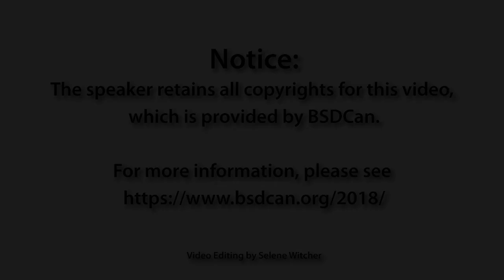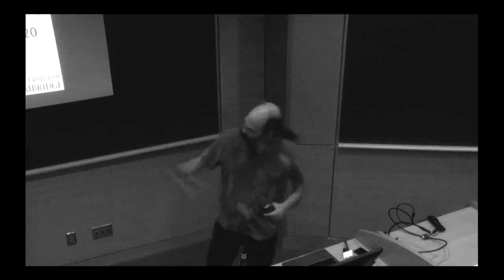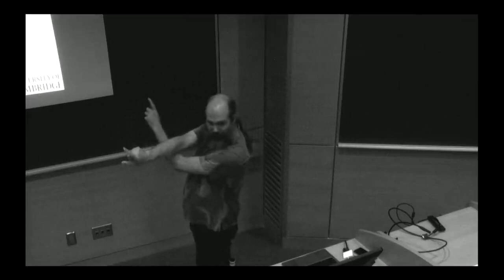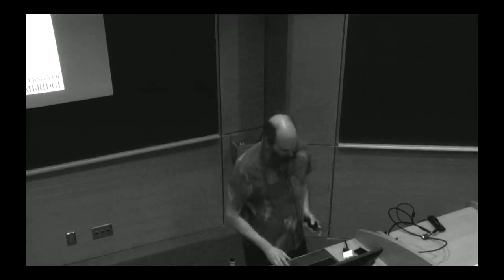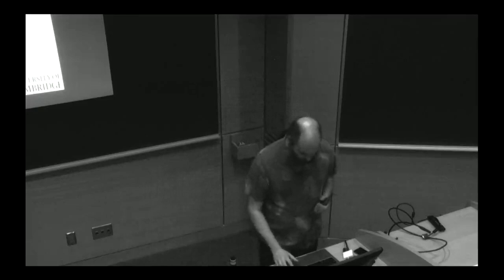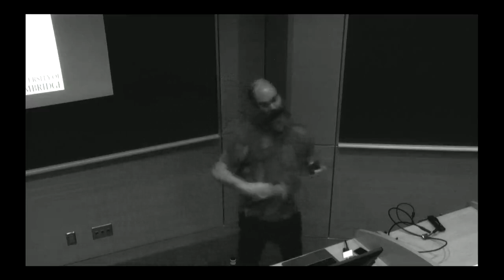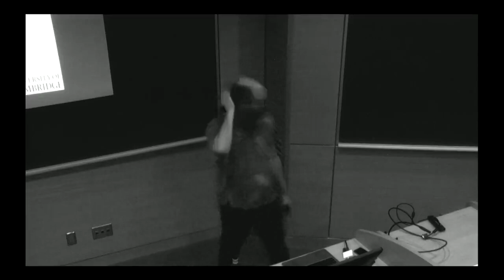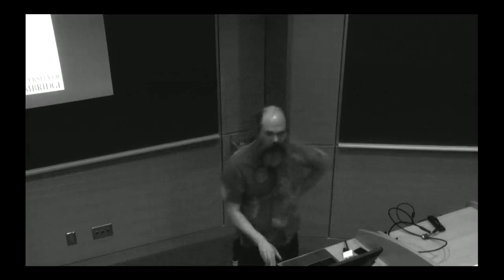Brooks Davis: Is it time to replace mmap -- BSDCan 2018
Is it time to replace mmap()?

A history of userspace virtual address management interfaces and a case for a new interface.